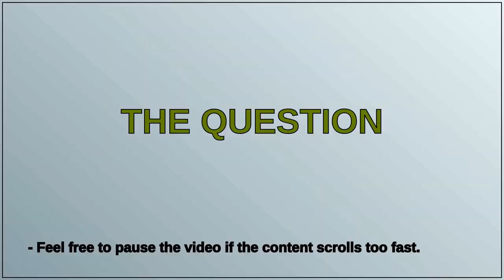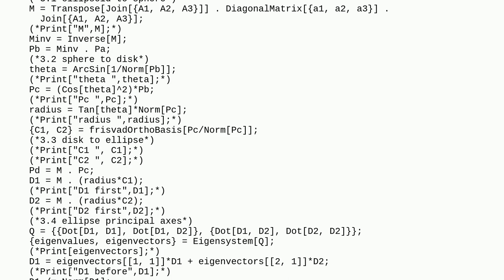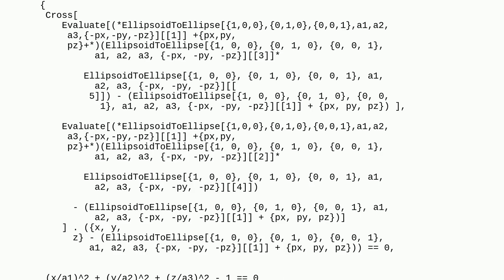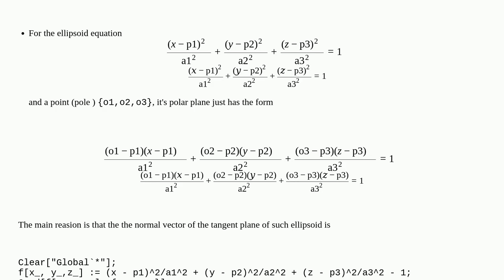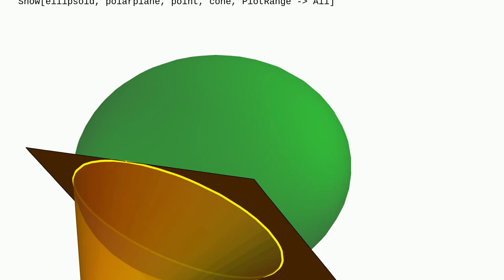Mathematica: Find the polar plane of the ellipsoid and integrate the Ellipsoid cap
Find the polar plane of the ellipsoid and integrate the Ellipsoid cap

A special thanks goes out to the community

  parametric-functions numerical-integration computational-geometry ellipse calculus-and-analysis